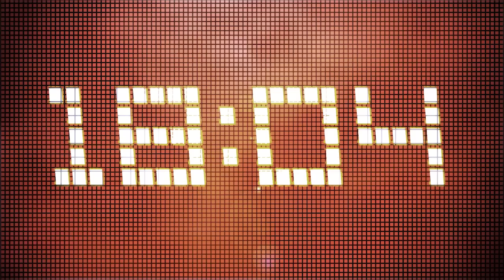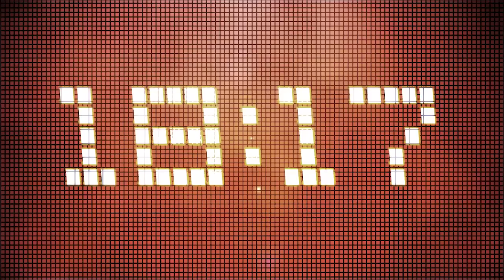ONE SHOT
משחק כדורסל רחוב שמסתבך כשהגדולים מנסים להעיף את הקטנים.

בהשתתפות: דריק שארפ, אפי בירנבויים, סופוקליס שחורציאניטיס, טל שגב.